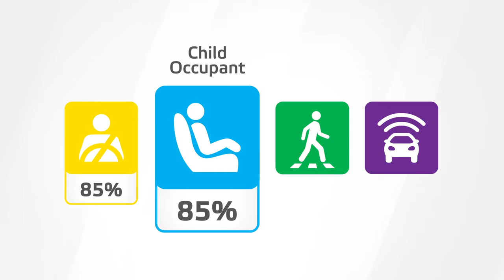2020 Land Rover Defender score 5 ⭐⭐⭐⭐⭐ in Euro NCAP crash & Saftey Test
Eyro Ncap Crash Test